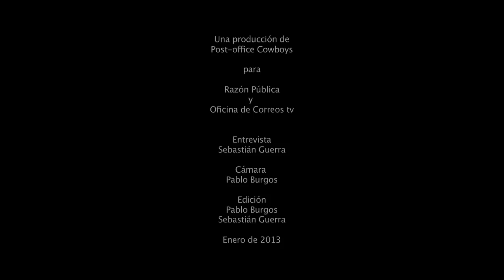Piedad Bonnett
La "violencia" se convirtió en el punto de referencia obligado de casi tres decenios de narrativa, hasta la década de 1970.  Se recuerdan, por su amplia difusión, novelas como El Cristo de Espaldas, de Eduardo Caballero Calderón, o Viento Seco, de Daniel Caicedo.